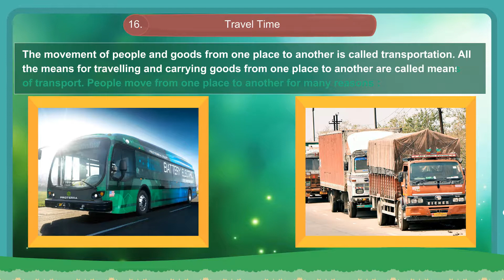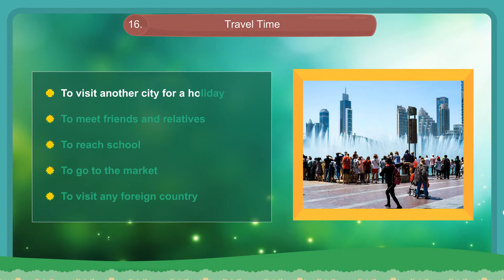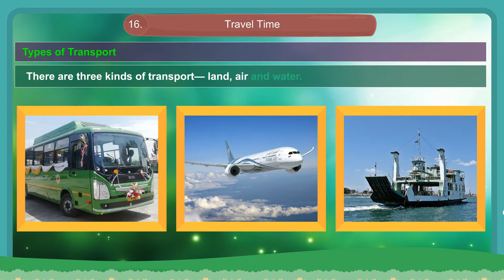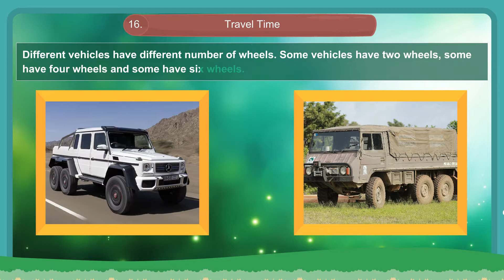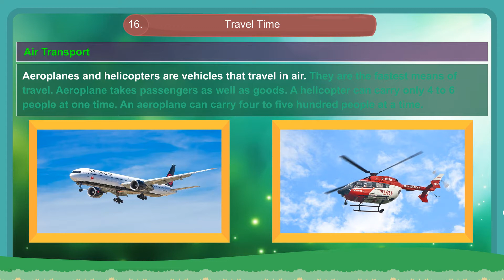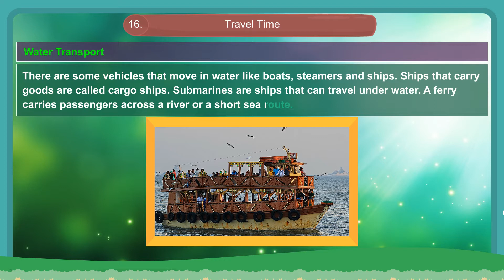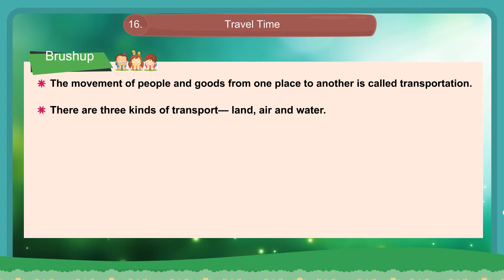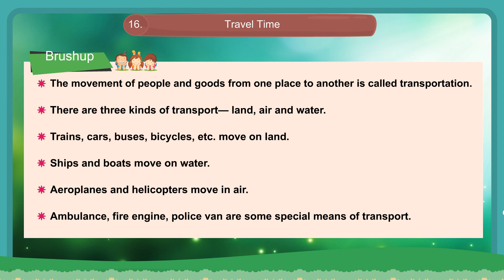16 Travel Time